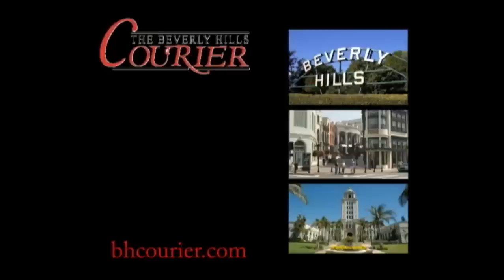Jared The 'Subway Guy' Launches Little League Baseball Tour In Beverly Hills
The Beverly Hills Marlins played the Encino Braves in an exhibition game on Wednesday June 17, 2011 as part of The Subway Little League Baseball Appreciation Tour.